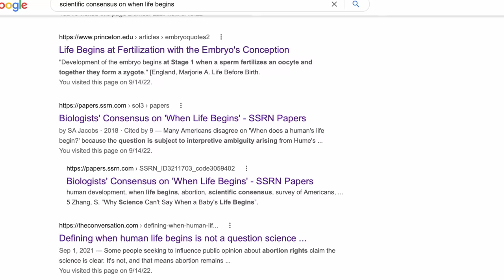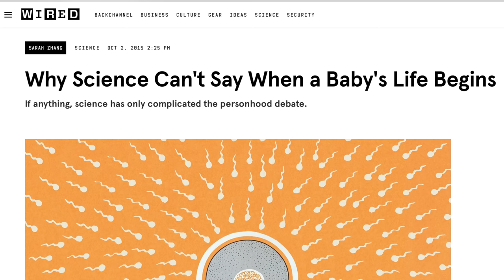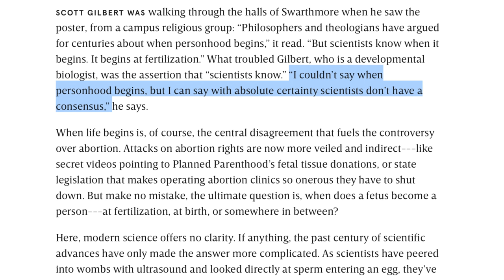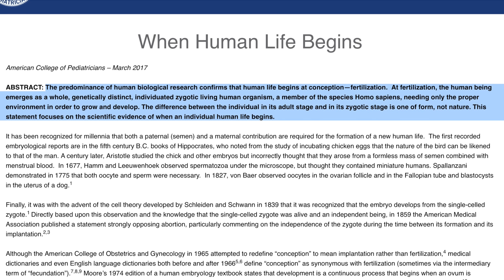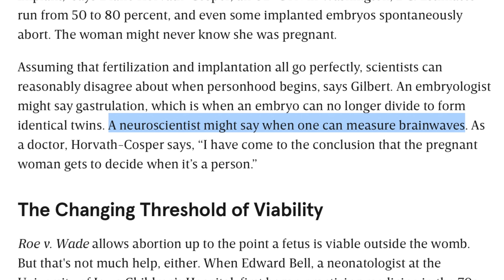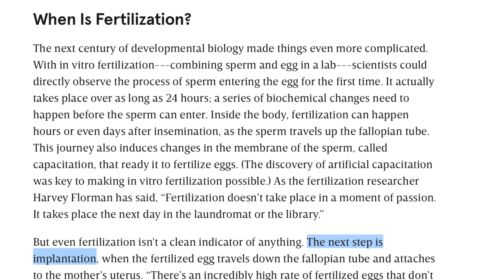Dr Phil Gets HEATED Debating PRO-LIFE Guest! *SHOCKING*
Dr Phil recently covered the topic of abortion on his show, where he got very upset with Lila Rose of @LiveActionFilms . Dr Phil also asked everyone to fact check him on his statistics, which is what I did here, as well as react to this clip between Dr Phil on the topic of abortion.

Facebook.com/whaddoyoumeme
Twitter.com/whaddoyoumeme
Instagram.com/whaddoyoumeme